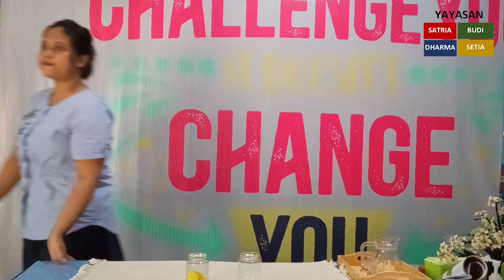Presentasi EPL Transfering